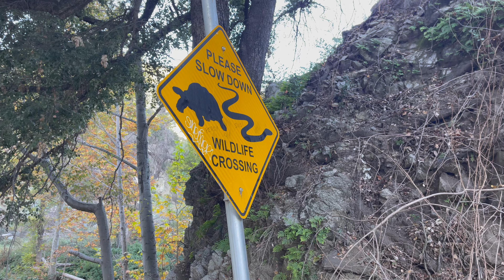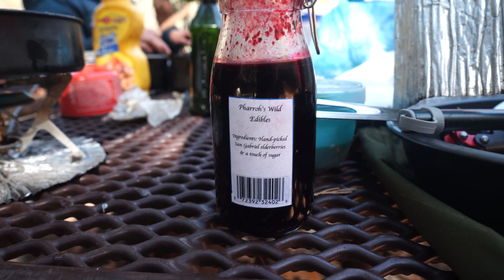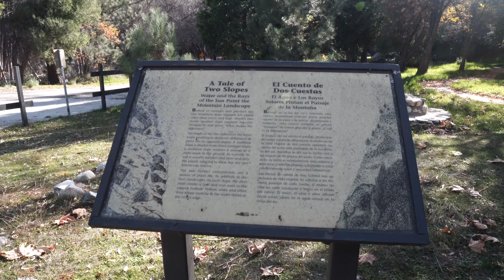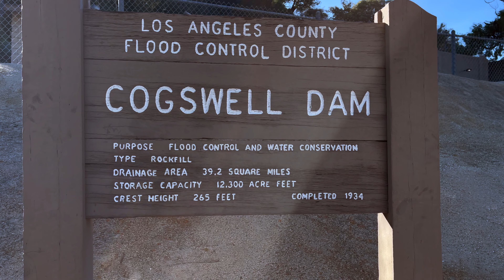BIKEPACKING GLEN CAMP | West Fork | 4K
Alan put up another late Thanksgiving/early Christmas meet-up this time at Glen Camp in West Fork of the San Gabriel Mountains.  Display an Adventure Pass in your car at parking along Highway 39 then ride your bike for about 6 miles along an asphalt road all the way to the camp.  The road is closed for public vehicle but you can enjoy your bike ride parallel to West Fork river.  The camp was nice with trash bins and toilet.  Fishing is also popular in this area.  A mile and a half you can reach the main attraction, the Cogswell Dam built in 1934.  It's a Rock Fill kind of dam, a bit different from Morris Dam and San Gabriel Dam.  Cogswell Dam used to be called the San Gabrie Dam No. 2 in the early days.  After its completion in December 1935, it was christened Prescott F. Cogswell Dam, in honor of the county supervisor who had been a pioneer in calling for flood control efforts.
Thanks to Alan for this wonderful event and it was great to seeing aging some of the old familiar faces and meeting new ones.